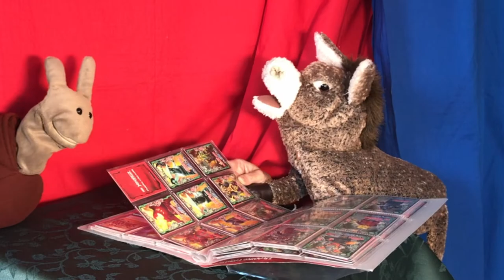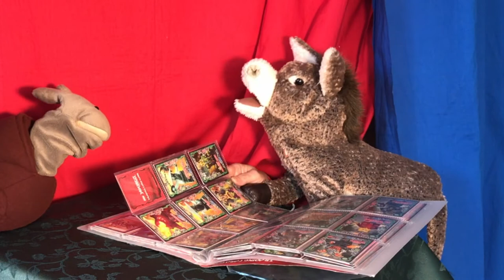Freddy, Wilma und die kostbare Perle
Freddy auf der Suche nach dem letzten Bild für seine Ninjago-Sammlung